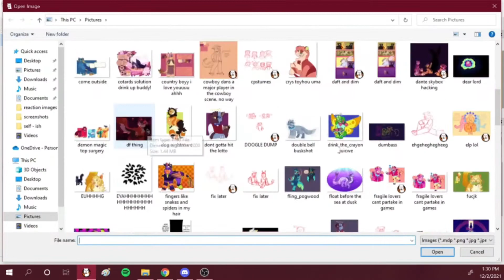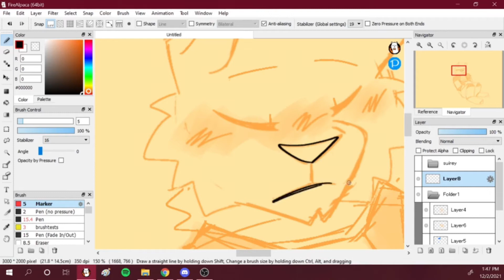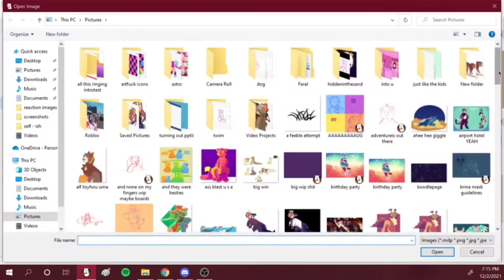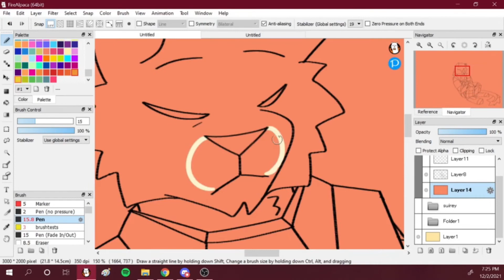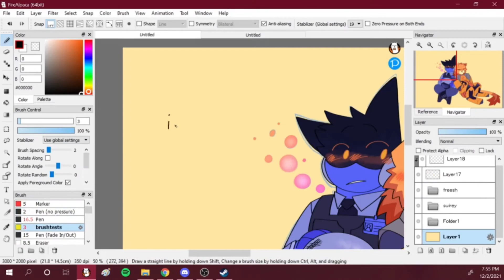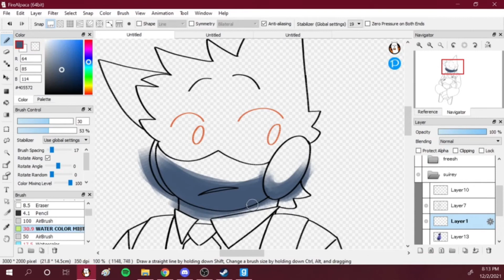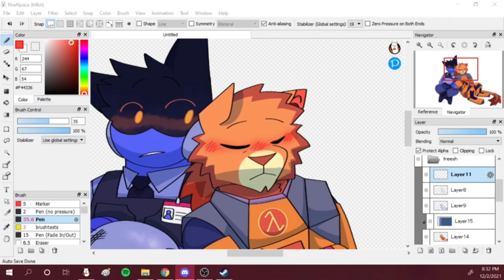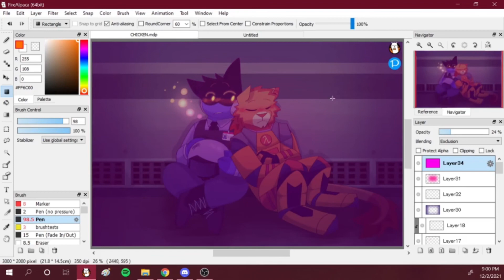august, honey - speedpaint [ocs]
sorry for the speedpaints im [limps wrist]
sushi moment. uhhhhhhhhhh. dies i really liked working on this :] i feel so many emotions over these funnies i think they deserve to take a nap together

songs:
wasteland baby - hoizer
august - flipturn
kiss goodnight - idkhow
arms tonite - mother mother

sui[rey] beloengs to my worst enemy. my ride or die. my beloved. my rival. The Draykin. reblog to slap The Draykin's head